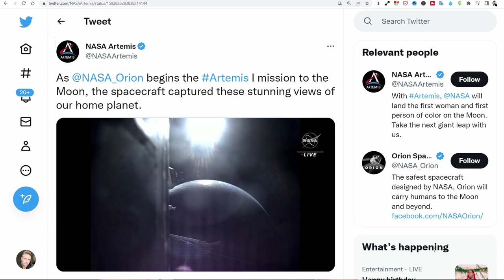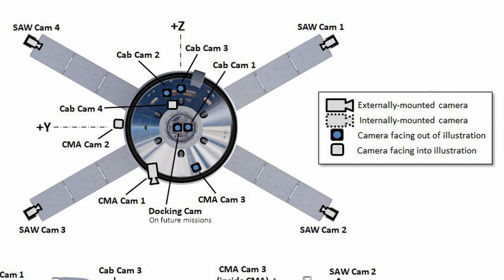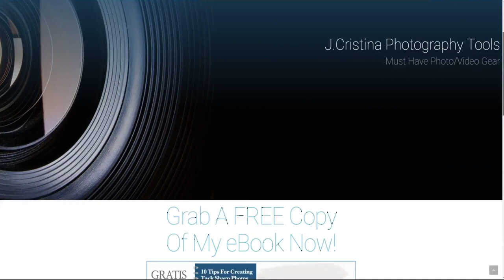DSLR Camera Launched To The Moon On Artemis I Rocket 🚀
Artemis I launched from NASA’s Johnson Space Center in Houston taking the Orion spacecraft on a 26-day journey to the moon and back! Onboard are numerous cameras but interestingly the one camera assigned to take "high-quality images" is a DSLR and not a mirrorless camera.

As indicated, this is the discount link to the VPN I use but don't forget if you decide you would like to be more anonymous, along with add further functionality to Starlink, make sure you add a "Static-IP" and "Port Forwarding" to your order.

I hope you find this helpful or at least entertaining.

Please continue adding to the conversation in the comments below. If you find this information of value, please consider supporting the channel by clicking the THANK YOU button or by becoming a member.

[ Channel Membership ]